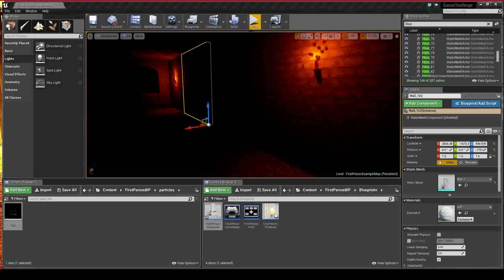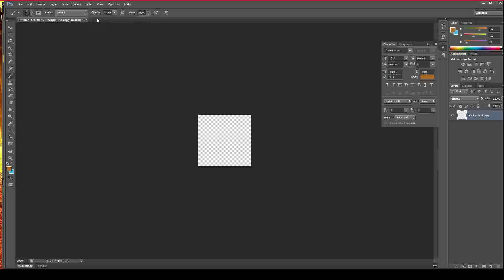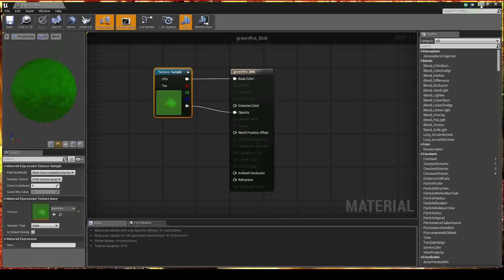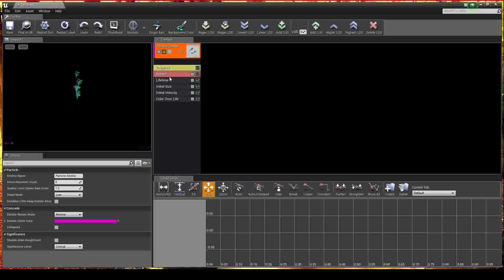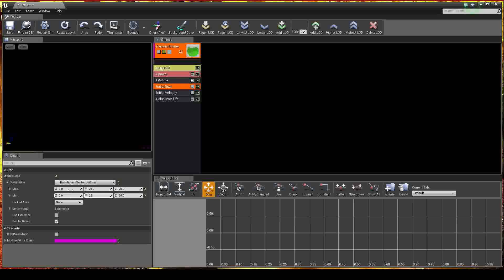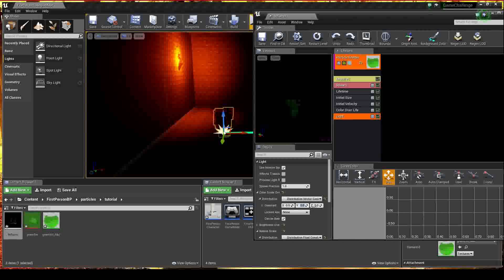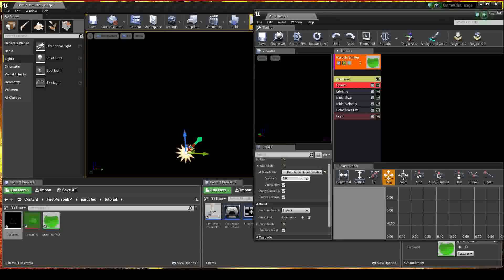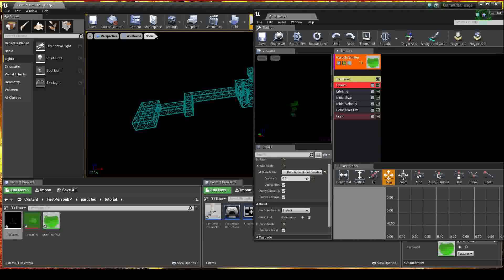Unreal Engine 4 Tutorial : Introduction to Particles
As the title says, lets take a look at particle emitters !     (: